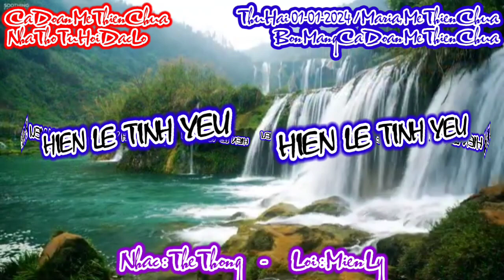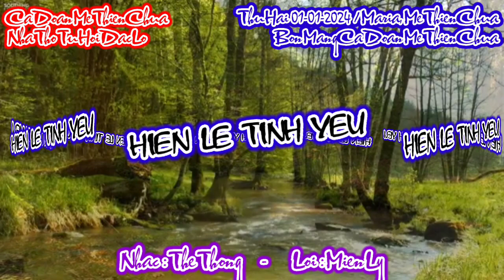(MeTC) Hiến Lễ Tình Yêu (Đền vàng vang điệu nhạc cung tiến...) - Thế Thông & Miên Ly